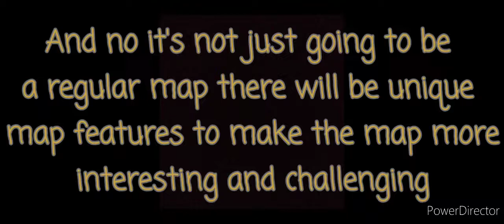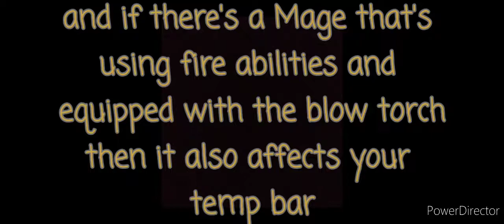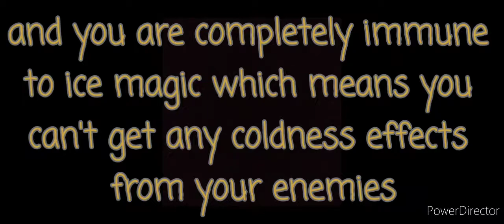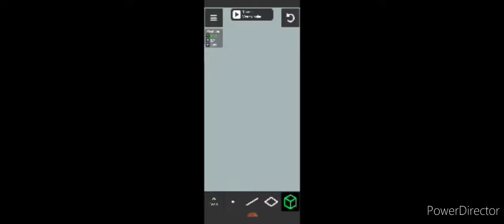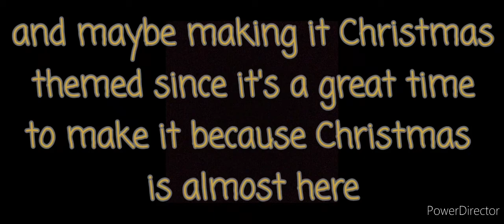Combat Magic Concept Map Frosty Hills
comment down below on what do you think about it really like to receive feedback and I know it looks like a low effort map but honestly I could've added better models and textures if it weren't for the 3d modeling app crashing every goddamn time

App for Modeling the map
3d Modelling app
and I'm not being sarcastic that's the actual name

Combat Magic Game
Available on the Google Playstore

i really couldn't have waited on finishing it because the App crashes like hell

For Leonid
remember you don't have to copy everything about the map just an idea to help you think on what it should look like
and it's alright to not add the temperature bar feature i don't know how to code but I think it's hard to make it
and also great time to make a winter map since it's almost Christmas so if you checked this video thanks :)